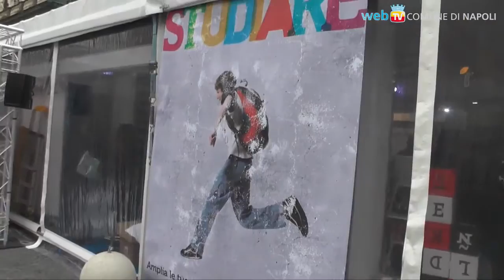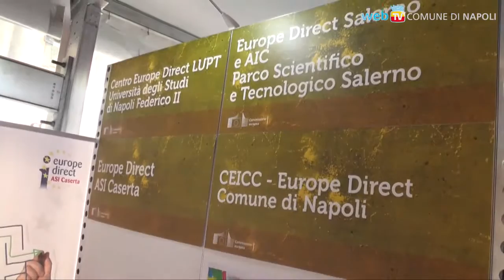Napoli - Youth on the Move i giovani girano l'Europa (24.10.14)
- Napoli - Oggi e domani in piazza Dante si richiama l'attenzione sull'importanza di fare esperienze di studio e formazione all'esterno, in occasione della scelta di Napoli come capitale europea della mobilità. (24.10.14)